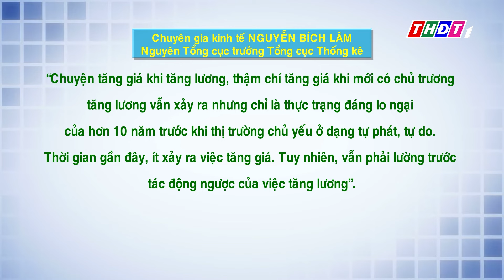Mừng - Lo chuyện tăng lương | THDT